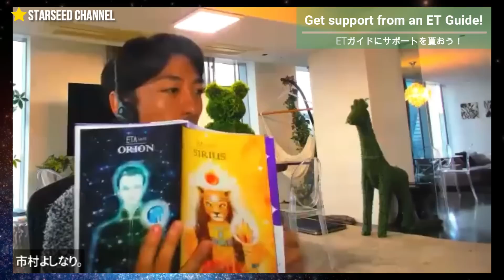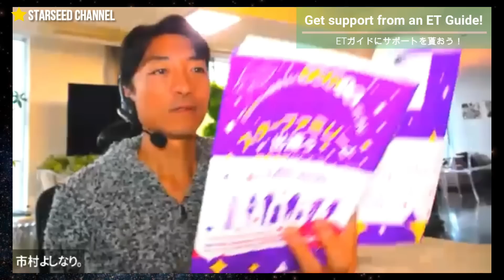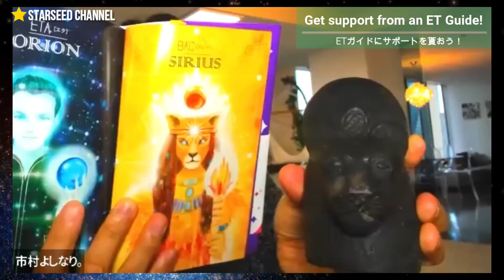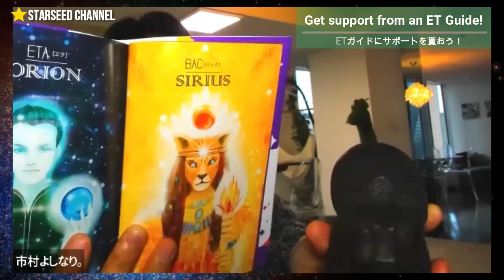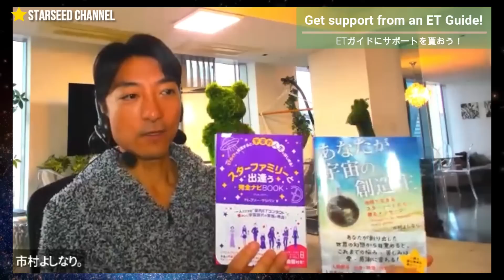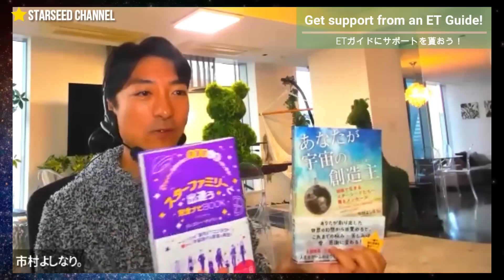ETガイドのサポートで宇宙時代を生きる！サポートを受け取るワークをお伝えします〜ゲスト：グレゴリーサリバンさん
◆スターシードオンラインサロン限定講座にあなたも参加できる！
【限定30席】特別外部講師：エリザベス・エイプリルさん
‹スターシードアカデミー›スターシードに贈る新世界へのメッセージ

開催日時：10月26日（水）10:00~11:30
司会：Yoshi
開催場所：オンライン（zoom）
参加費：特別価格　5,000円

スターシードオンラインサロンが気になっていた方や、エリザベスさんのエネルギーを直接感じてみたい！という方、是非この機会にご参加いただけたらと思います。
チケットは売り切れ次第終了となります！
ーーー

【グレゴリーサリバンさんも外部講師として登場します！あなたもスターシードサロンに参加してみませんか？】
↓↓　スターシードオンラインサロン。
※興味ある方は↑からLINE登録をしてください。（LINE検索ID @573nwoxp）

グレゴリーサリバン

◎スターシードのクリエイター達が大集合❗❗❗

【ご報告】書籍の重版後、また売り切れにてキャンペーン受付期間を延長します^^;

◎人気動画

未来を考えると不足感が必ず出るもの〜だから安心＆波動を整え今を楽しむ事が一番

2021 スターシード☆宇宙フェス

◎Yoshiオススメ

『スターシードオンラインサロンについて。沢山の気づきと宇宙のサポート』